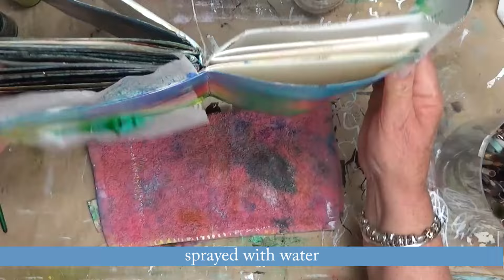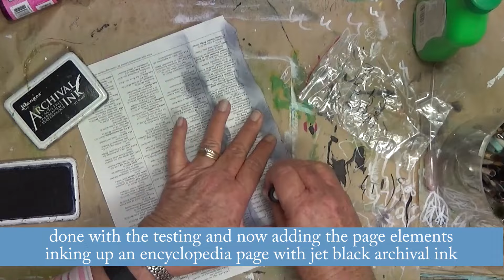Art Journal - Page 102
Playing around in my watercolour journal that my daughter made me. I applied a layer of gesso on the left page followed by two coats of absorbent ground. The right page was plain old watercolour paper - no gesso. I used watercolour paints and sprays on both, dripped water and rubbing alcohol on both to see how they compared. I didn't see much comparison at all. Although I think the absorbent ground would be awesome to use in your "normal" journal if you wanted to use watercolours in it.